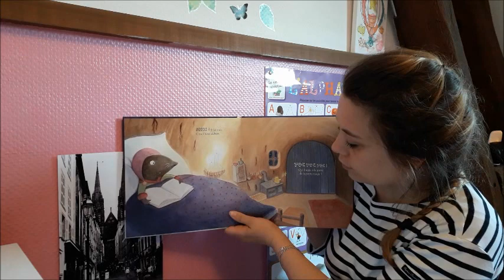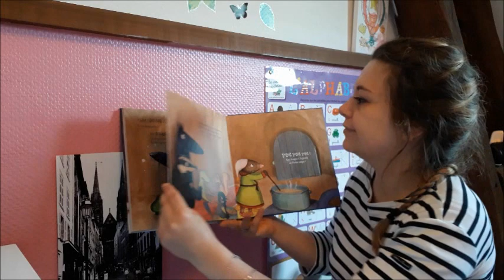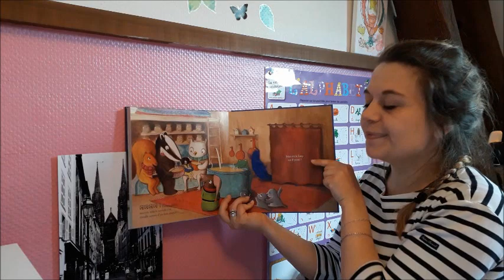Petite taupe Ouvre moi ta porte ! Lecture d'histoire "comme à l'école" pour enfants et maternelle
Livre Petite taupe, ouvre-moi ta porte ! d'Oriane Lallemand et Claire Frossard aux Editions Auzou.
Adorable histoire avec des personnages cachés derrière des portes, qui se succèdent pour venir se réfugier au chaud chez la Petite Taupe. Quand surgit un horrible LOUP !
Histoire lue "comme à l'école" pour mes élèves de maternelle (et les autres !), pour qu'ils puissent voir aussi bien les images que les expressions du visage du lecteur. Parce qu'elles sont tout aussi importantes pour la compréhension de l'histoire !